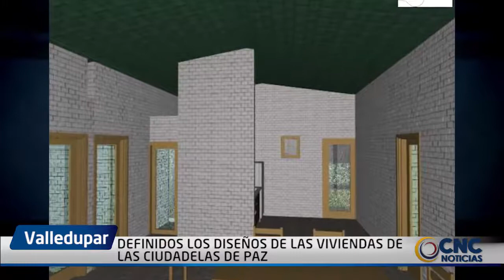DEFINIDOS LOS DISEÑOS DE LAS VIVIENDAS DE LAS CIUDADELAS DE PAZ